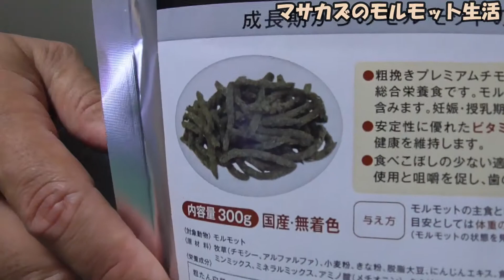モルモットの恵! 拒食中のモルモットは食べるのか?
エアコンが故障して室温が上昇、熱中症になりかけて、それがきっかけで拒食気味になってしまったアビシニアンモルモットの菊之助くん(;›_‹;)💦

新しく買ってきモルモットフード 恵 モルモットは食べてくれるのか？

◼️恵 モルモット
アマゾン

◼️注文したシャープ空気清浄機一体型エアコンのリンク

６畳用 AYL22P
アマゾン

８畳用  AYL25P
アマゾン

１０畳用  AYL28P
アマゾン

14畳用 AYL40P
アマゾン

18畳用  AYN56P2
アマゾン

◼️ファーミネーター小動物用2021年モデル
新型は👇️
アマゾン

よければ今までの体重測定をご覧ください

体重測定に使うのは タニタさんのキッチンスケール KJ-216 です！